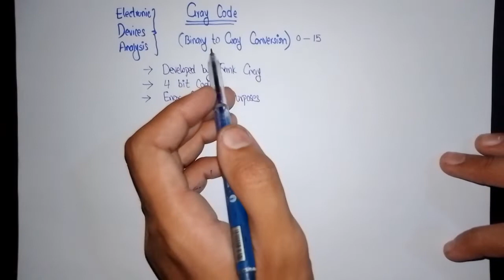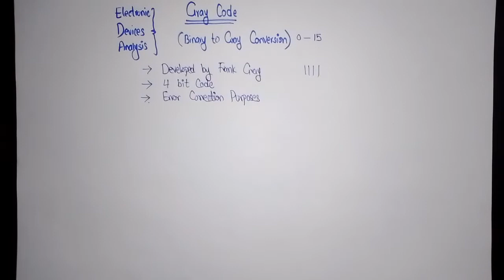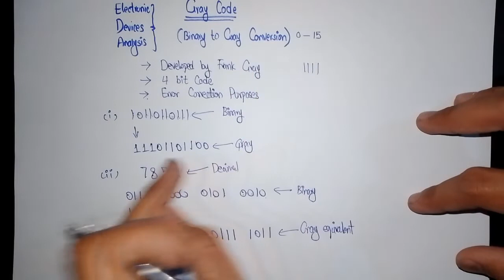Gray code | Binary to gray code conversion | Electronic devices analysis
In this video we see why we use gray code and how to convert binary number into gray code.